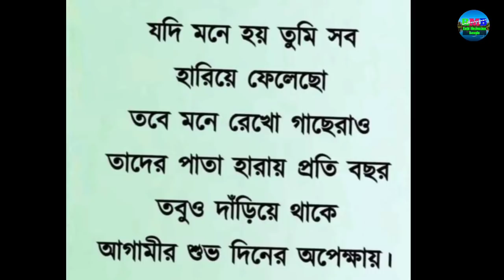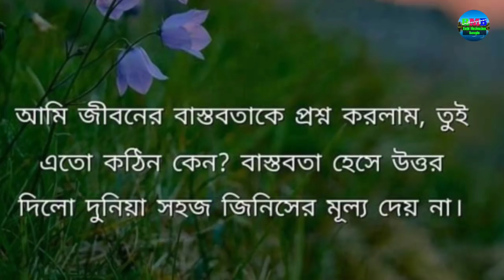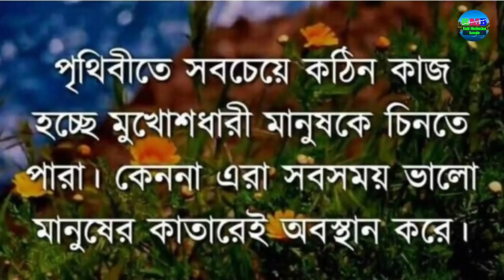Heart touching motivational story and quotes in Bangla|| Emotional story || ipl2022 live